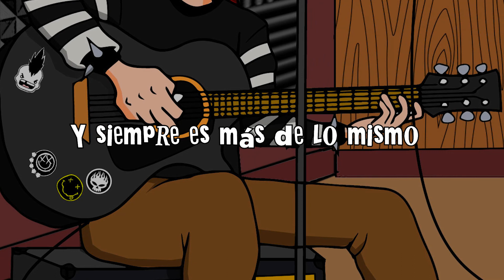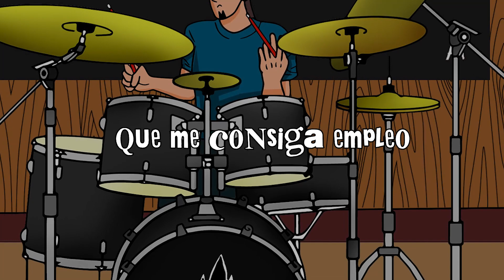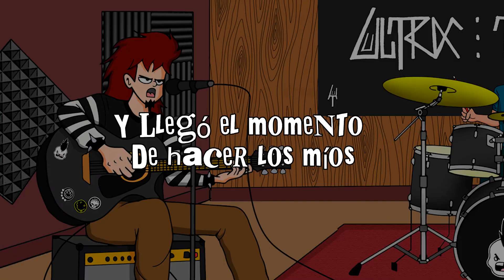Ultra Tensión - Nunca Nada Nuevo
Nunca Nada Nuevo, Tercer sencillo oficial de nuestro álbum debut "Días Del No Futuro" que estará disponible muy pronto. Escúchenla en un día aburrido, De Nada.

- Amazon Music

Pasan los días Y siempre es más de lo mismo
El día acaba Y todo fue tan aburrido

La gente despierta
En monotonía
Las horas acaban
Nadie se da cuenta
Nunca nada nuevo
Nunca otros sueños
Es una comedia
O
una tragedia?

Varado en trancones
En el cochino Transmilenio
Pa ir a camellar
y luego solo ir a dormir

Años estudiando
Para tener un pinche cartón
Que me consiga empleo
En esta pinche oficina
Esta rutina
Me tiene hasta la coronilla

La gente despierta
En monotonía
Las horas acaban
Nunca nada nuevo
Nunca otros sueños
Llegó el momento
De hacer los míos

- Tomaz: Voz y Guitarras
- Samuel Sneyder: Bateria y Coros
- Andrez: Bajo , Coros y Synth

- Amazon Music

Música por: Esteban Navarrete, Sebastián Portilla, Leo Ramirez
Producido por: Ultra Tensión